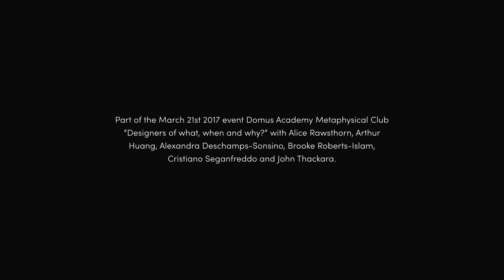Coming Soon: Prototyping Ideas - Utopia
DESIGN TALKS: PROTOTYPING IDEAS – UTOPIA
Design is much more than shape. Design is above all a good idea

The first of four design talks promoted by Domus Academy: Utopia on September 4th, Trans-Local on October 30th, Nurture on January 15th 2018, and Waste on March 12th, 2018.
Utopia as a means to understand what are the roles and functions of Design in the 21st century. Every utopia seems to generate dystopias as by default. So how can we change the world without creating even more problems than we solve? Design is intimately related to the theme of Utopia.
During the event, internationally recognized designers, theorists and intellectuals will share ideas and solutions with the public, who will be able to witness the talks about the future of Design.
INFO
September 4th, 2017 – From 7:00 p.m. to 8:30 p.m. – Welcome from 6.30 p.m.
FREE ENTRY UNTIL AVAILABLE PLACES
THE EVENT WILL BE HELD IN ENGLISH.